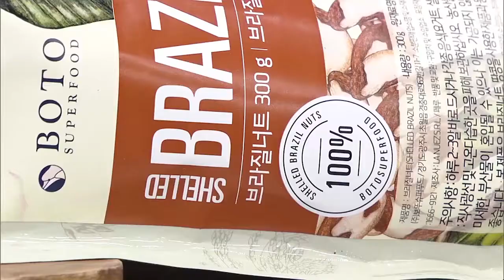[길어야1분] 브라질 원주민들의 보물! 브라질넛